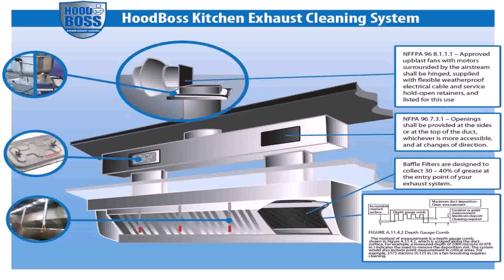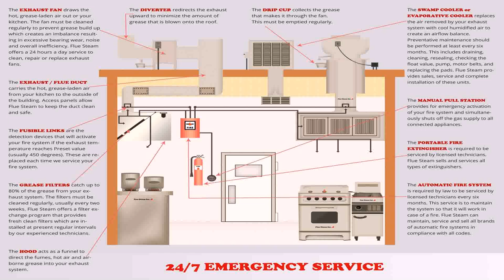Kitchen Exhaust Fan Cleaning - Gif Maker DaddyGif.com (see description)